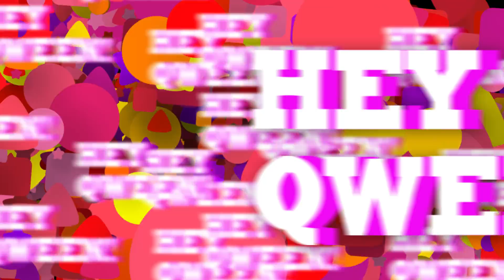JIGGLY CALIENTE on Hey Qween! - Part 2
“RuPaul’s Drag Race” star JIGGLY CALIENTE is here on Hey Qween!

Hey Qweens! May we call you… Jiggly? That’s right, this week on Hey Qween! We have “RuPaul’s Drag Race” star JIGGLY CALIENTE in the building! The season four diva is back with a fabulous new album called “T.H.O.T. Process” and we’re going to talk all about it! From her music videos to her very special collaborations on the albumm, we’re getting into it. And of course, we had to get Jiggly’s take on the conversation of Trans queens on “Drag Race.” You’re in for a fun one hunties, don’t miss it!